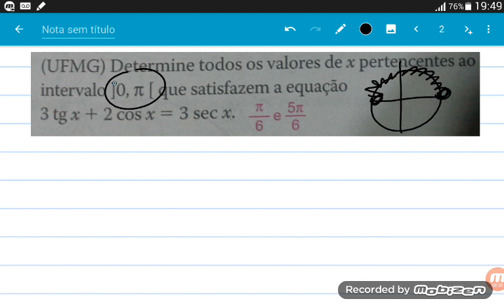Outras razões trigonométricas - Secante, cossecante e cotagente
Equação trigonométricas -PÁG 91, ex. 24